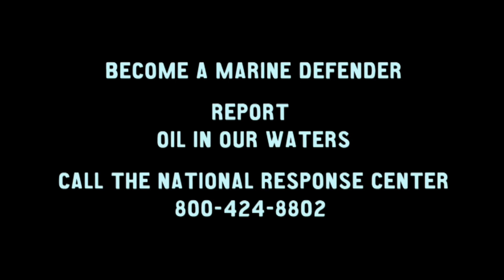Magic Pipes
Marine Defender Richard Udell, a Senior Trial Attorney in the Environmental Crimes Division, US Department of Justice, shows several "magic pipes" seized from commercial ships that were caught illegally dumping oil in the world's oceans, in violation of both MARPOL and the US Act to Prevent Pollution from Ships.

Please visit marinedefenders.org for more information about marine oil spills.

Produced by Common Good Productions for the Marine Defenders Project.